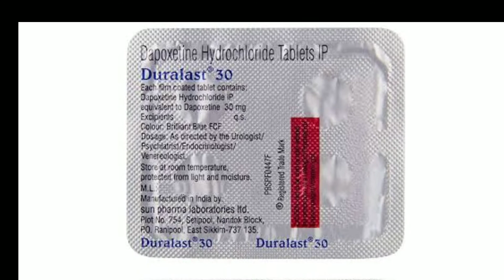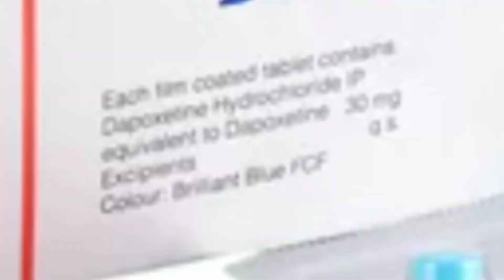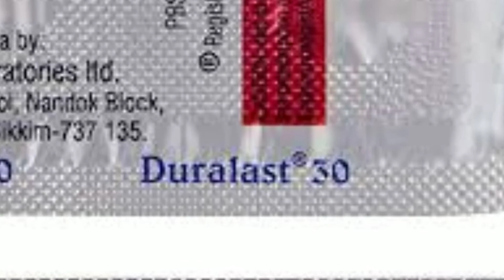Duralast 30 mg tablet // अब बिंदास काम करे नो टेंशन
medicine के लिए इस लिंक पर क्लिक करें

अस्वीकरण :
 मेरे सभी वीडियो केवल सूचना के उद्देश्य से हैं। इस वीडियो से जुड़ी किसी भी जानकारी को किसी डॉक्टर द्वारा सुझाए गए नुस्खे, या किसी भी स्वास्थ्य देखभाल पेशेवर के विकल्प के रूप में नहीं माना जाना चाहिए। दर्शकों को अपने जोखिम पर इन सूचनाओं का उपयोग करने के लिए बाध्य किया जाता है। यह चैनल किसी भी नुकसान, साइड-इफेक्ट, बीमारी या किसी भी स्वास्थ्य या त्वचा की देखभाल की समस्याओं के लिए कोई ज़िम्मेदारी नहीं लेता है।